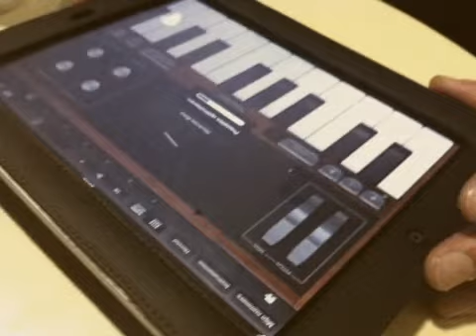Jammin At Airport Munich